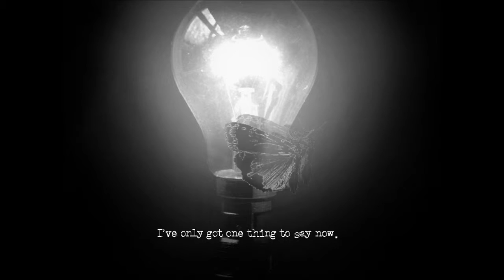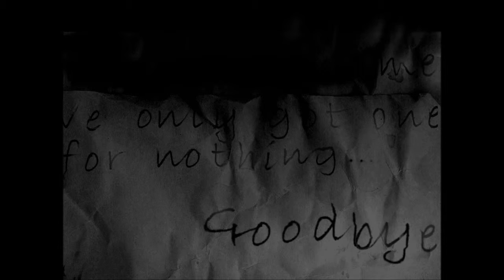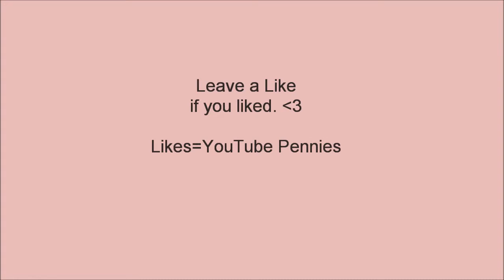31 Days of Horror Gaming Day 17 - The Cat Lady (1/4)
The Cat Lady is a point and click adventure using keyboard controls.